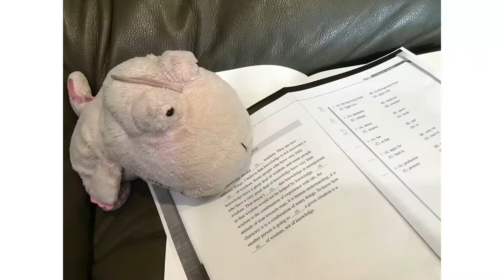呆噗的日常—我洗完澡了！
變得比較乾淨了（嗎？）